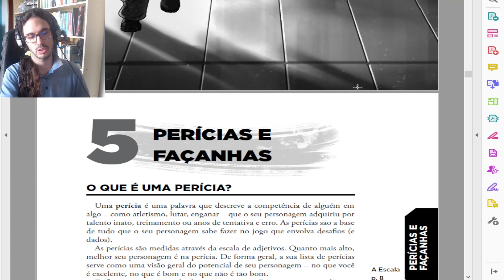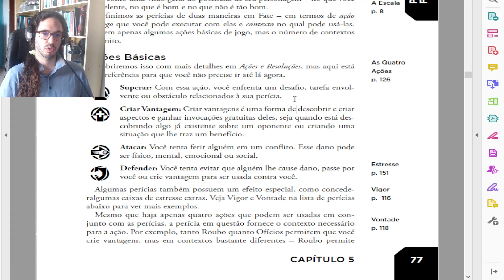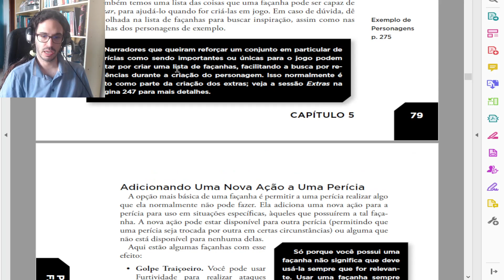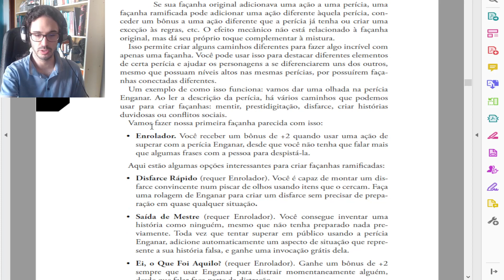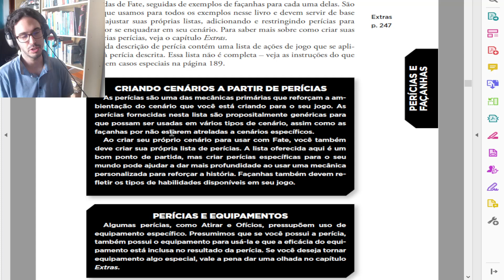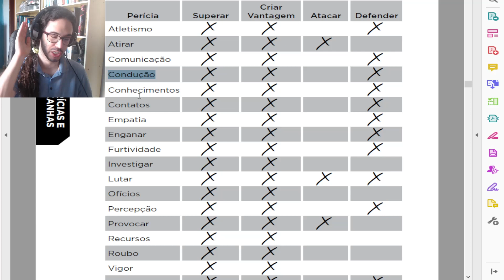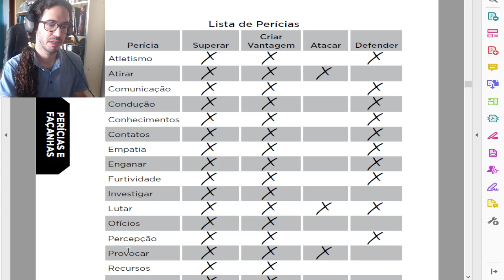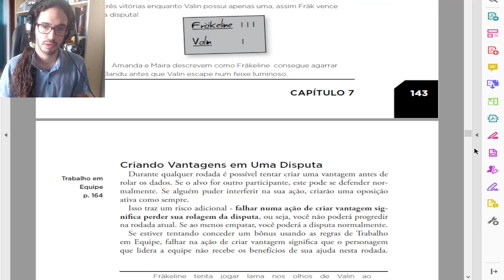As capacidades dos personagens | FATE RPG #05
0:00 Intro